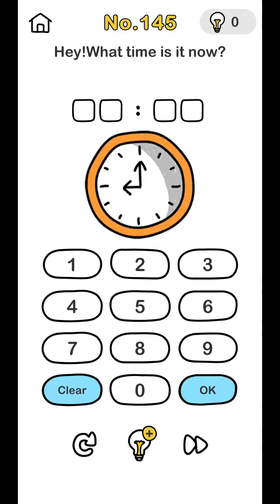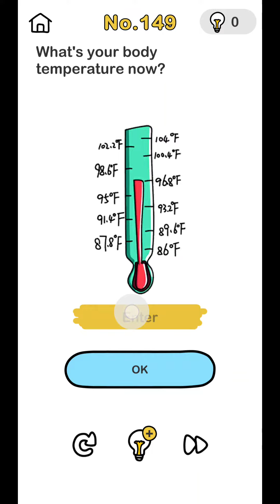Brain Out Level 141 to 150 Walkthrough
Brain Out on the top of the most popular games and casual games, combining brain games, trivia games, Puzzles games, word games, Brain Outs, it's a great Brain Out to decide who's the smartest, a genius or stupid test, one of the best free games out there!